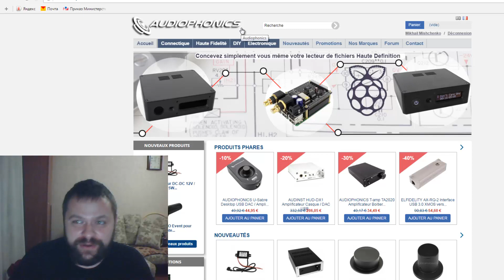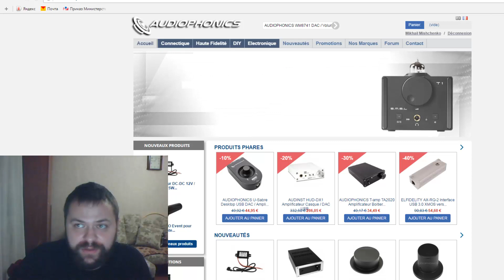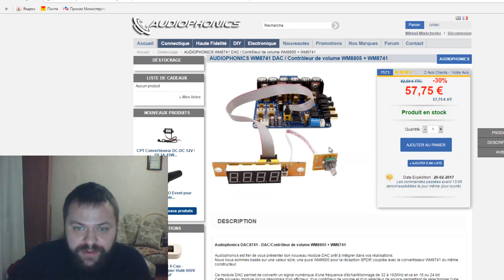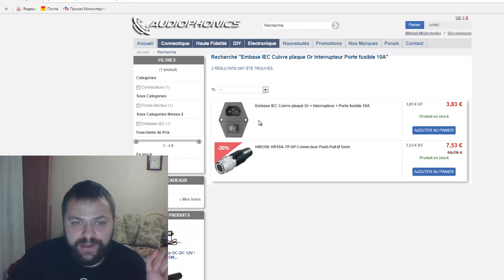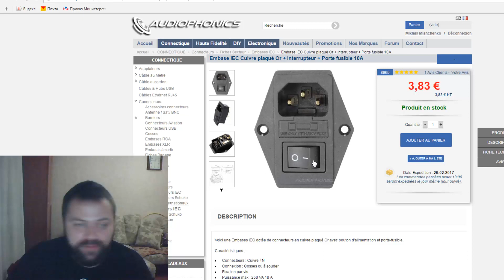ЦАП AUDIOPHONICS. Заказал набор для ЦАП-а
Заказал с французского сайта AUDIOPHONICS.FR
Сама модель ЦАПа: AUDIOPHONICS WM8741 DAC / Volume Controller WM8805 + WM8741
Также закупил трансформатор, терминал питания и RCA модули. Все с доставкой обошлось в 97 Евриков.

Вот пока все новости. Ждем посылку :-)